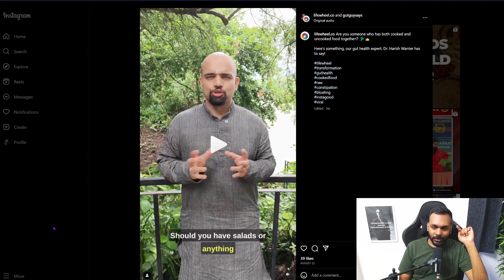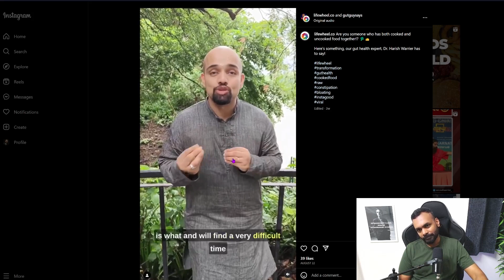Here's what's wrong with Ayurveda and other Alternative Medicines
One-time support:
UPI: scienceisdope@icici